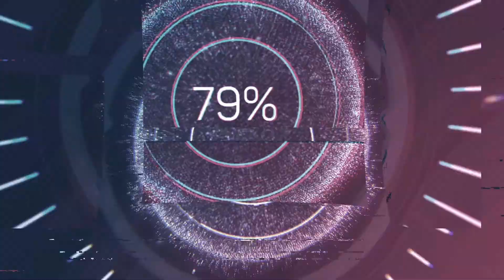榮譽勳章：太平洋戰役 - 海軍陸戰隊新訓中心 | Medal of Honor：Pacific Assault GamePlay【Marine Corps Recruit Depot】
►►榮譽勳章系列◄◄

玩家扮演二兵托馬斯·康林進行太平洋戰役，與之前的榮譽勳章單人劇情不同，太平洋戰役引入命令系統，玩家可對三位電腦隊友進行命令行為，可命令三位角色為法蘭克·所羅門、吉米·蘇利文與威力·蓋恩斯。

撇除非作戰的新手訓練關卡，太平洋戰役總共有四項歷史戰役關卡:

珍珠港事件
馬金島突襲行動
瓜達康納爾島戰役
塔瓦拉環礁戰役

或者可以留言給小弟想看什麼遊戲都可以說一下